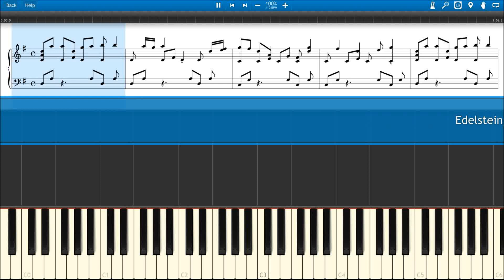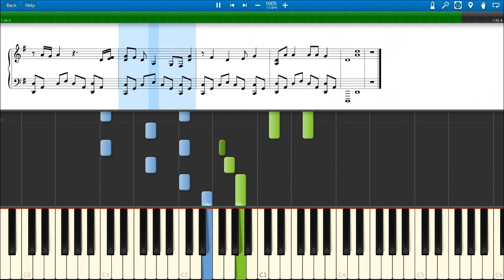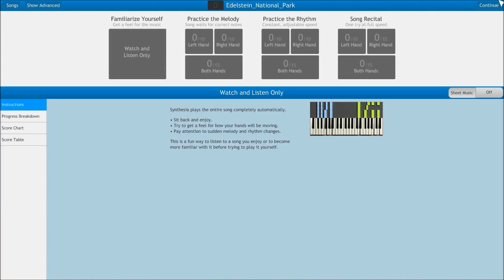Edelstein National Park BGM - Maplestory - Piano Arrangement